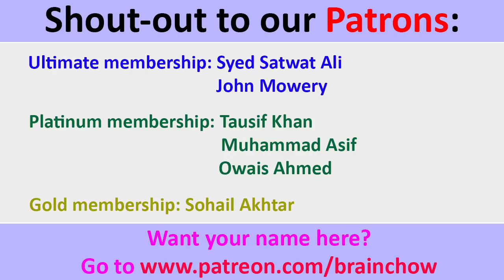INDIANS react to Thailand Prank by P4 PAKAO (Nadir Ali)